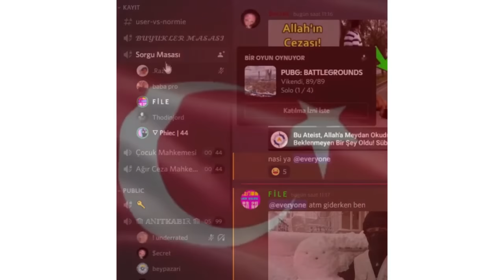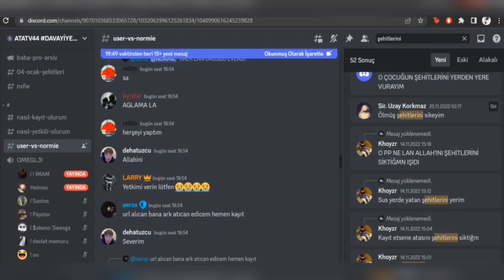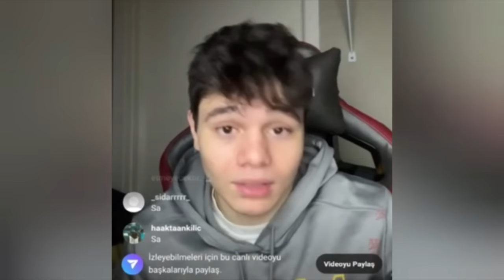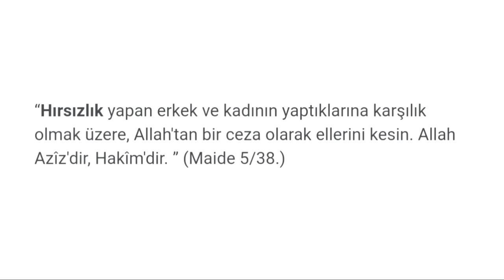DEHA UCUBESİ VE PERROS BLANCOS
Hepinize selam arkadaşlar. Deha denilen dolandırıcı ucube ve onla haşır neşir olan 13 killoki hakkında konuşmak istedim.

Oyun adı : Valorant